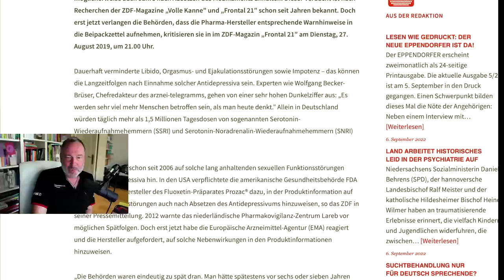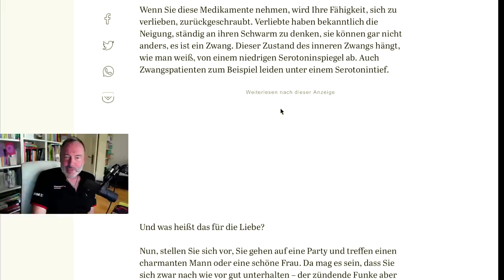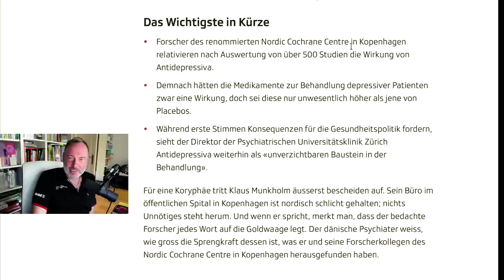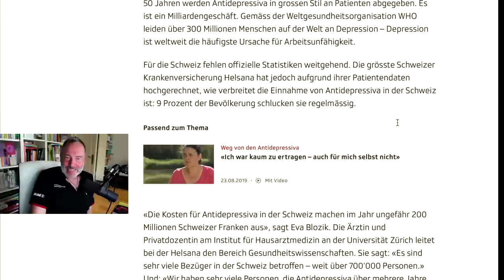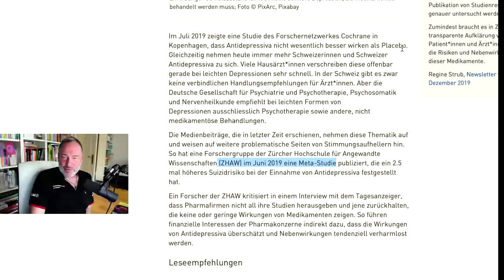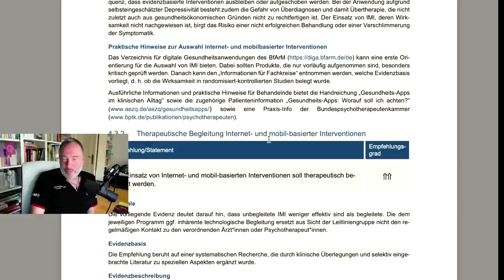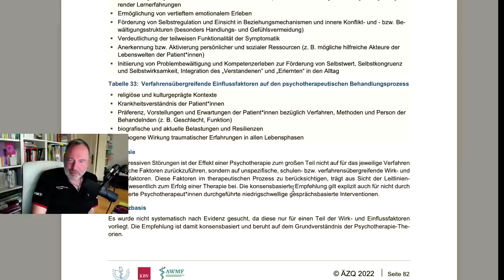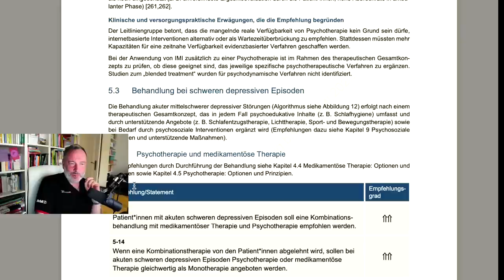Verhindern Antidepressiva das "sich verlieben"? Und weitere Fragen rund um das "Volksmedikament"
Depressionen sind ja quasi eine Volksrankheit. Fast 10% der Bevölkerung nehmen Antidepressiva. Aber wie wirken sich die Nebenwirkungen auf die "Liebe" aus? Viele Infos und neue Studien.